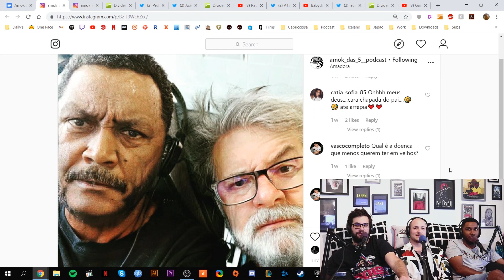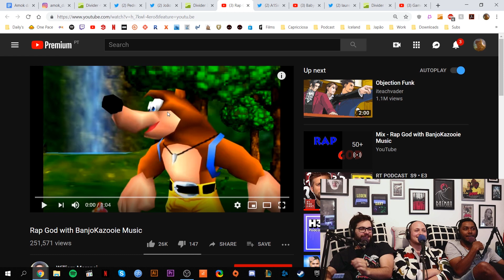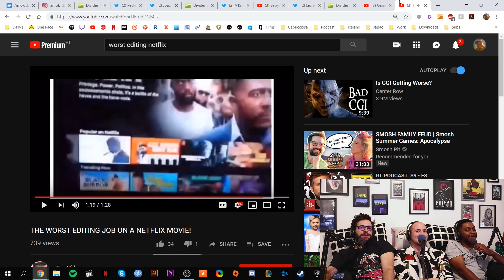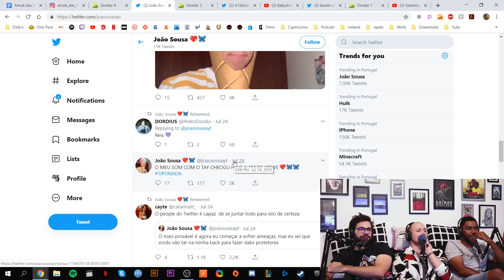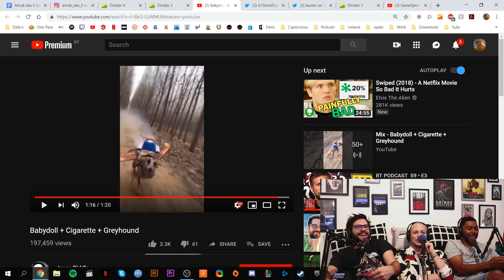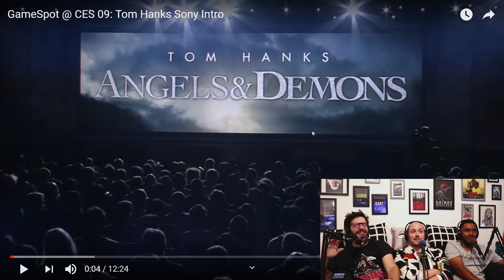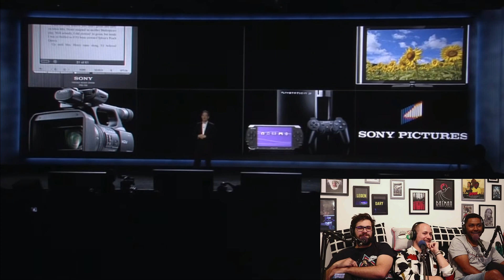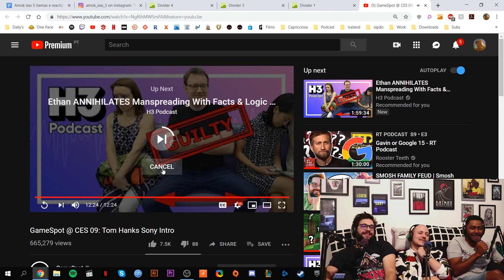Amok das 5 | 24 - Miguel Patinha Dias - Team Strada, Gaming, Tech e Tom Hanks being a boss!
Bem vindos a mais um episódio do Amok das 5. Um podcast absurdo sobre tudo e nada. Enjoy.
Façam perguntas, mandem vídeos, falem connosco que nós gostamos disso!
Querem só ouvir as nossas vozes extremamente incríveis? Já estamos em qualquer agregador de podcasts e também aqui:
Adoram as nossas caras maravilhosas e querem saber o que andamos a fazer da vida?
Sigam-nos em todo o lado people!